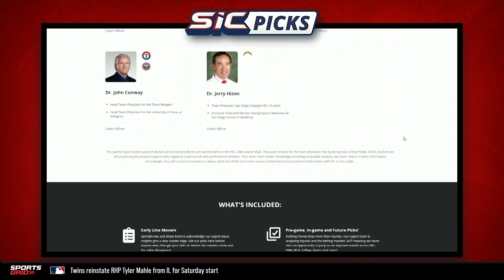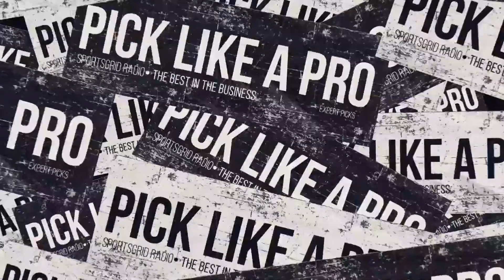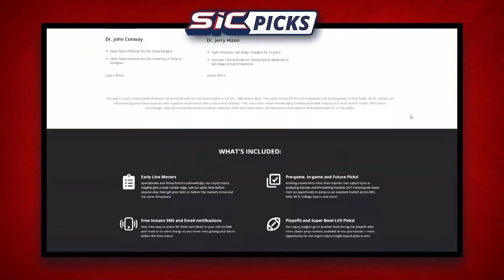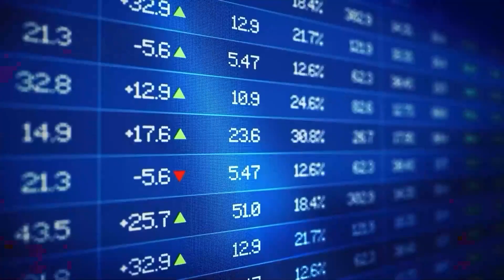Kyle Pitts, Bills, Jimmy Garoppolo, 9/4/22 | Fantasy Sports Today Hour 2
Matt and Joe discuss everything fantasy football with the best guests in the business.